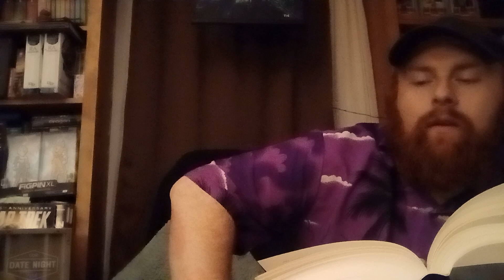He Who Fights With Monsters Book 3 Reading Chapter 26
Reading He Who Fights With Monsters Book 3
By : Shirtaloon